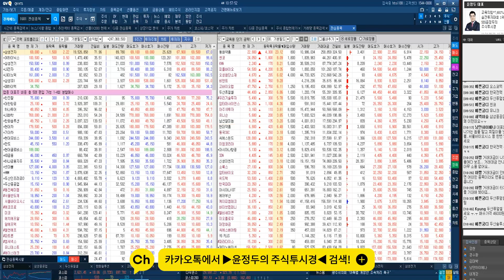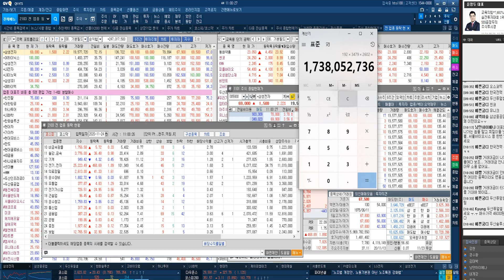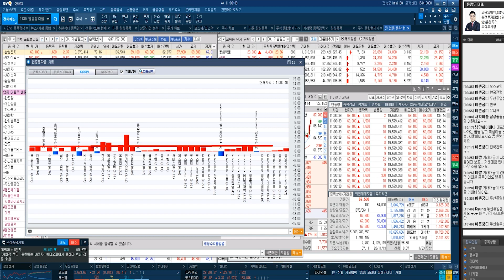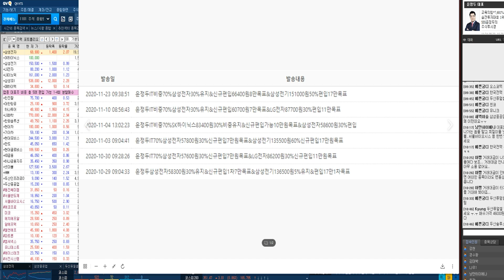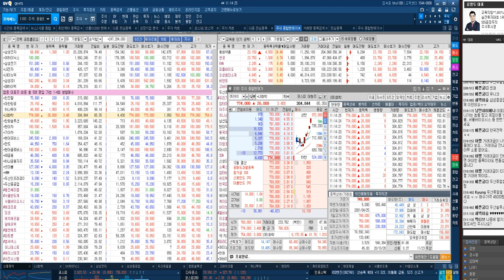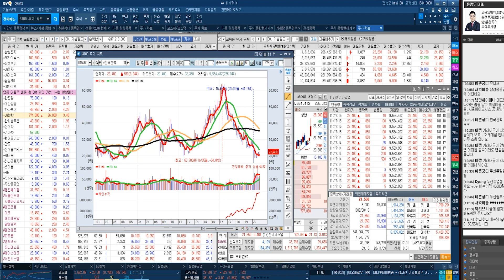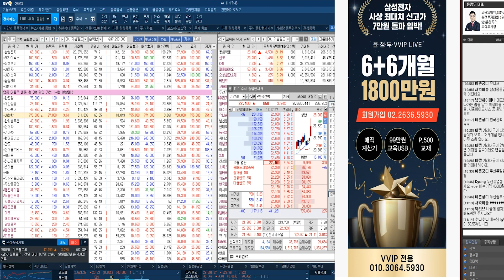코스피 신고가랠리 & 삼성전자 시총 400조 안착 & LG화학 시총 3위등극 & 3000P GOGOGO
◆시장 3,000P 돌파 가능
◆삼성전자 85,000원 목표
◆LG화학 90만원 목표

★2020년 11월 24일 12:05

◆신고가랠리 3,000P GOGOGO
◆삼성전자 시총 400조 안착
◆LG화학 시총 3위 재탈환

★2020년 11월 24일 10:57

교육 = 개별 매매 기준
헬릭스미스 상한가
필룩스 상한가
50~100% 차익실현권유

★2020년 11월 19일 10:58

♣거래대금 & GAP 비밀
♣특급교육 대공개

■ 특전사항

1 . GAP 교육 VOD 9시간
2 . 단기공략주 교육 VOD 9시간

▼ 결제 안내 ▼

*방송시간: 일 ~ 목 20:00 ~ 22:00

1탄★거래량↑GAP 급등주
2탄★상따↑매직시그널
3탄★캔들↑X-파일 4대천왕
4탄★실전 그랜빌↑뽀개기
5탄★주도주&단기공략주

★2020년 11월 24일 10:57

2020년 팍스경제TV ‘윤정두의 주식투시경’
2019년 팍스경제TV ‘윤정두의 주식투시경’
2018년 아시아경제TV ‘윤정두의 주식투시경’
2017년 한국경제 와우TV 종목의 법칙
2016년 SBSCNBC 성공투자 오후증시
2016년 서울경제TV ‘윤정두의 주식투시경’

2007년 대우증권 실전투자대회 7,681% 1위
2009년 NH선물 해외파생상품 실전투자대회 1위
2006년 삼성증권 실전투자대회 1위
2006년 현대증권 ELW 실전투자대회 1위
2003년 제일투자증권 실전투자대회 1위
2002년 메리츠증권 실전투자대회 1위
2001년 겟모어증권 실전투자대회 2위

11월24일(전일) 증권사 애널리스트들이 발표한 투자의견을 분석해 봤다.전일 국내 증권사 애널리스트들이 발표한 투자의견은 총 11건을 기록했으며, 이중 목표주가 상향 의견은 총 1건을, 목표주가 하향 의견은 총 건을 기록했다. 이에 따라 전체 투자의견 중 목표주가 상향 의견은 9.09%를 차지한 반면, 목표주가 하향 의견은 없었다.한편, 전일 기준 애널리스트 커버 종목 중에서 목표주가 괴리율이 가장 낮은 종목은 한진칼(으)로 나타났다. 한진칼은(는) 현재 4개의 증권사에서 목표주가를 추정 중에 있으며, 현재주가(전일종가기준) 73,700원 대비 목표주가 29,500원을 기록해 -59.97% 괴리율을 기록하고 있다. 그 뒤를 이어 코스맥스엔비티, 금호산업, 아시아나항공 등이 낮은 괴리율을 기록하고 있다. 반면, 가장 높은 괴리율을 기록하고 있는 종목은 대한해운(으)로 목표주가 6,117원 대비 현재주가(전일종가기준) 2,820원을 기록해 116.91%의 괴리율을 기록하고 있다. 그 뒤를 이어 코스맥스엔비티, 현대리바트, 인터로조 등도 높은 괴리율을 기록하고 있다.